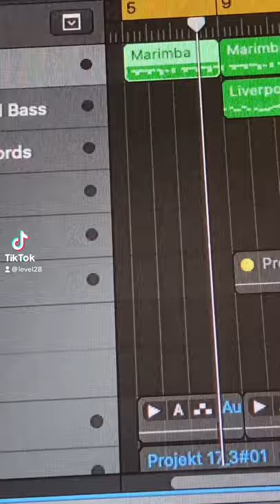QUICK TUTORIAL: HOW TO MAKE A MARIMBA BEAT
in this tutorial i am showing you how to make a marimba beat duh